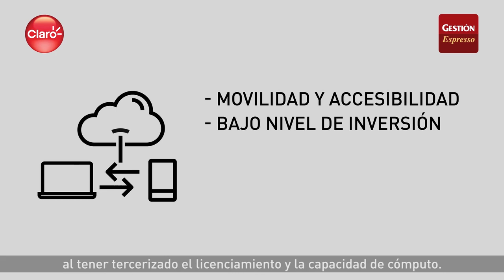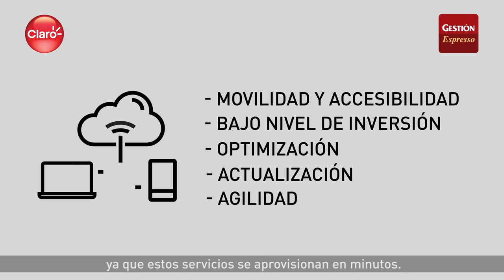Cloud Computing: Impulsa la transformación digital de tu empresa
Gonzalo Zamorano, gerente de Servicios Cloud de Claro Perú, nos habla sobre la relevancia de las herramientas en la nube para impulsar la Transformación Digital de las empresas. Conocer más sobre los servicios de software e infraestructura que Claro pone disposición de sus clientes ingresando a